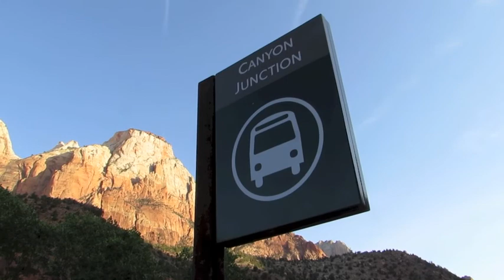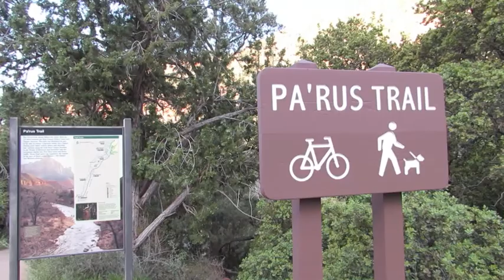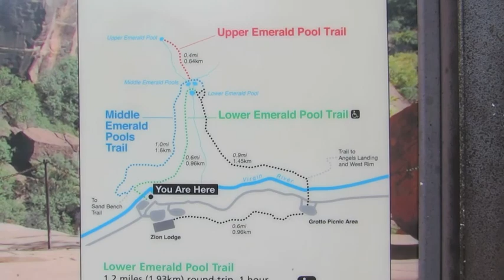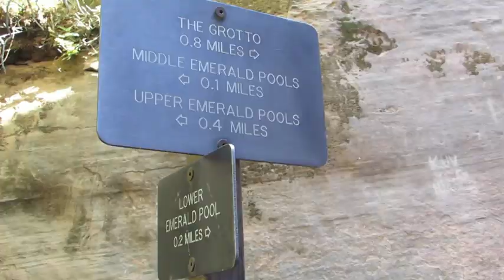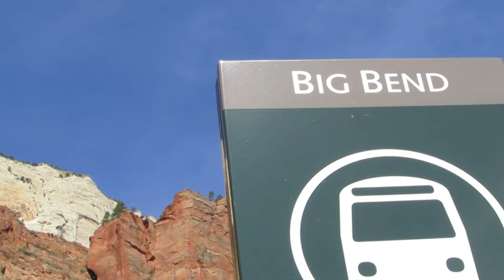Zion National Park Utah Emerald Pools and shuttle stops wildlife deer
Zion National Park, a quick look at some sights at the shuttle stops and the Emerald Pools trail.